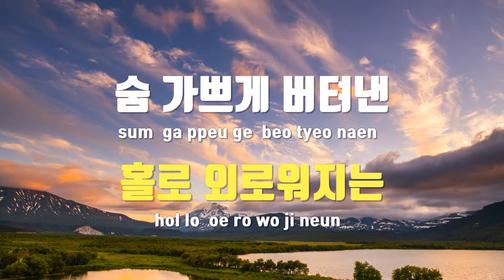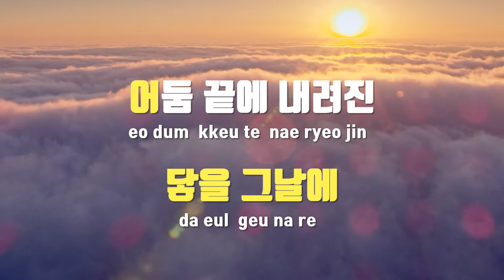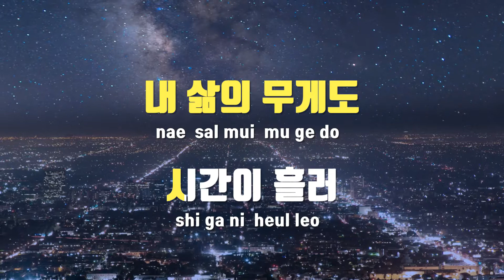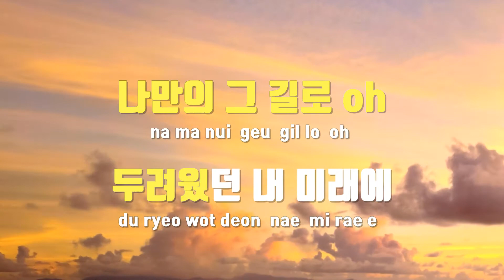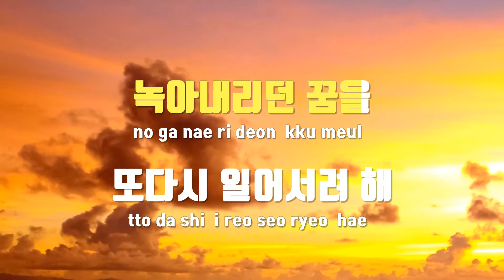[TJ노래방 / 멜로디제거] 태양처럼 - 하현우(국카스텐) / TJ Karaoke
태양처럼  --  하현우(국카스텐)